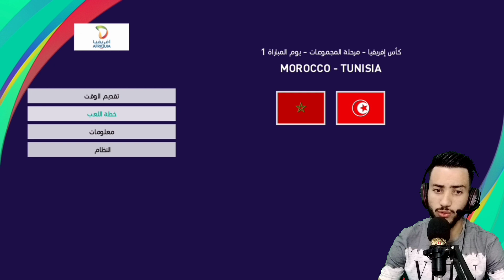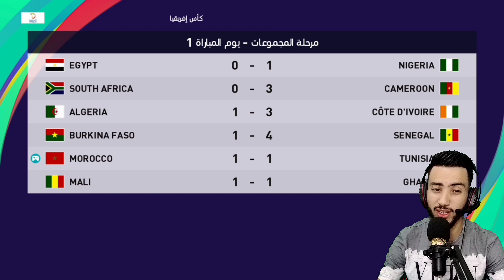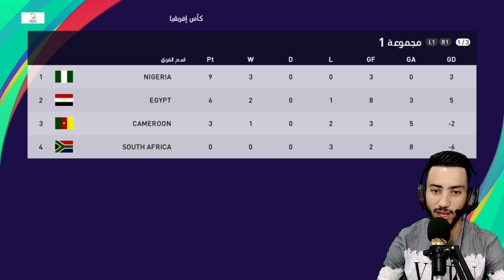كأس إفريقيا المنتخب الوطني المغربي بيس 21 🔥🇲🇦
كأس إفريقيا المنتخب الوطني المغربي 🇲🇦 بيس 22
في هذا الفيديو سنلعب تحدي كأس إفريقيا المنتخب الوطني المغربي سيكون هناك تحديات مع المنتخبات الإفريقيا
الأندية العربية pes 21 mobaile
رابط قناتي الثانيه  👇
بيس 22     بيس 22 موبايل